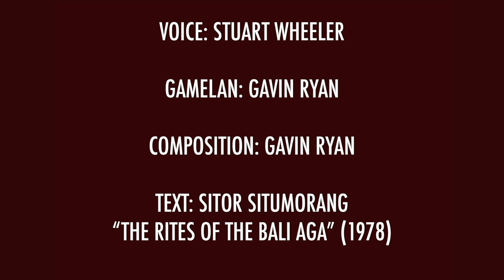"The Rites of the Bali Aga - 6" - Stuart Wheeler and Gavin Ryan, gamelan selonding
Text taken from Sitor Situmorang's "The Rites of the Bali Aga" (1976)